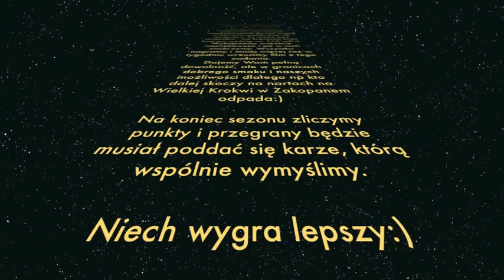KŁOS vs WRONA: Prolog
Przykładowa konkurencja w Wojnie Kłos vs Wrona.